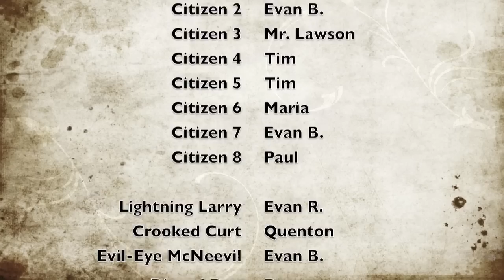The Legend of Lightning Larry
In this tall tale told by Aaron Shepard, the students of movie making camp in York, Maine act out the parts of a famous cowboy with special talents and a six-shooter that strikes bolts of light into the hearts of bad guys everywhere. Green screen and special effects techniques were used to produce this movie in  a short amount of time.